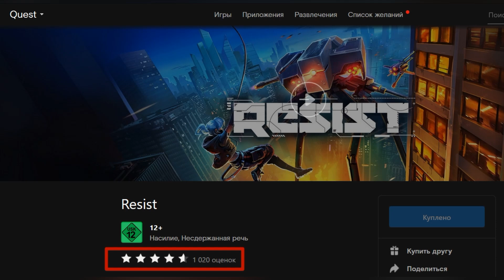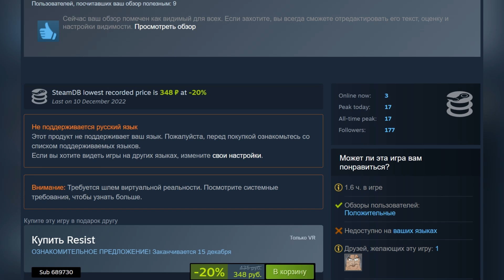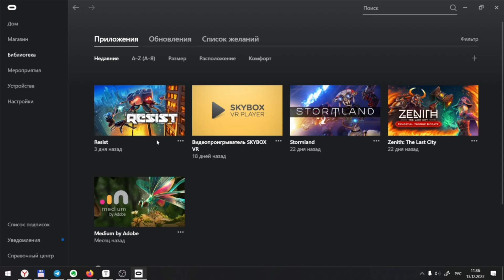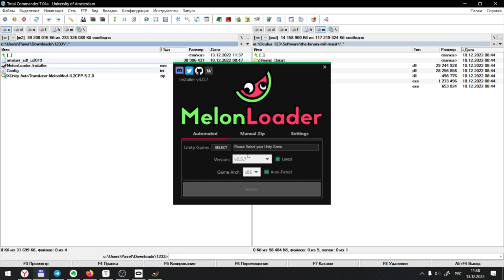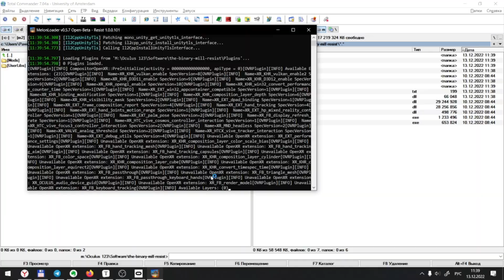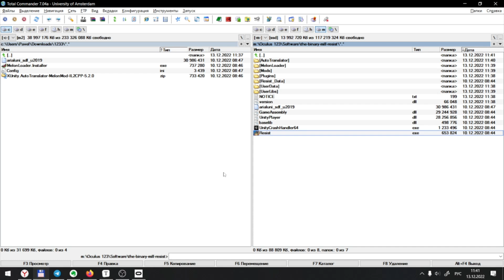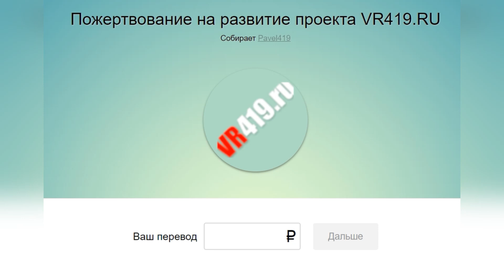Resist VR вышел на ПК и как его русифицировать